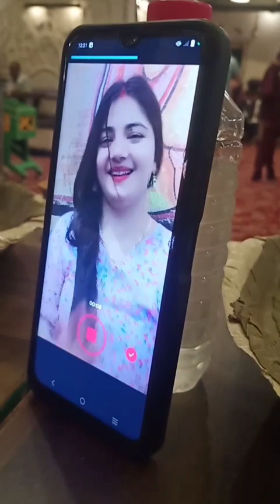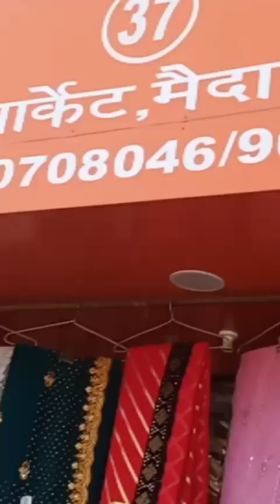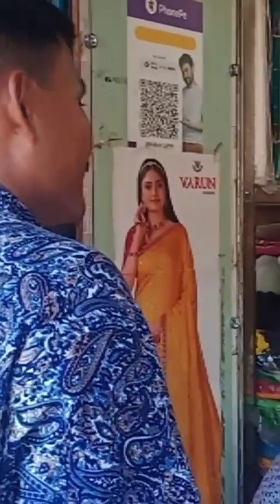जीवन भनेको त्यही हो जब तपाईं अन्य योजनाहरू बनाउन व्यस्त हुनुहुन्छ ।